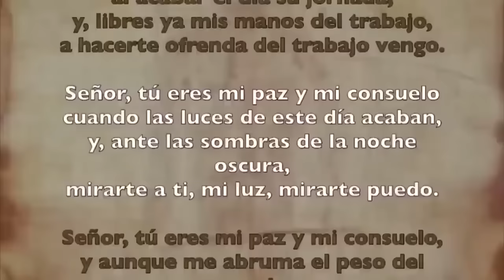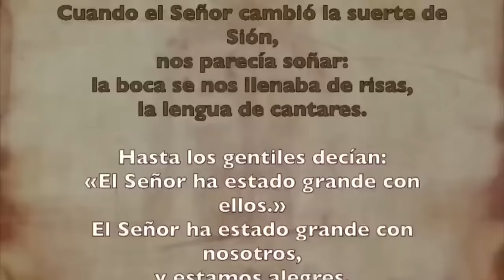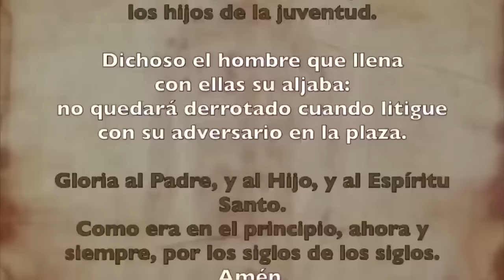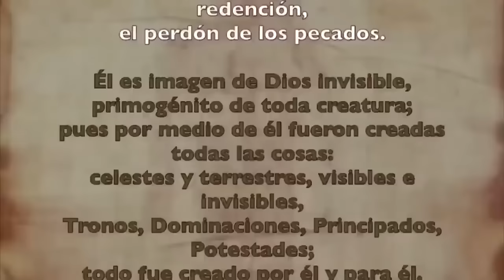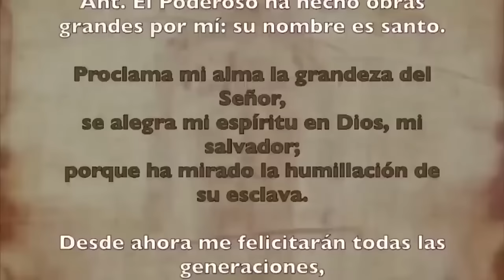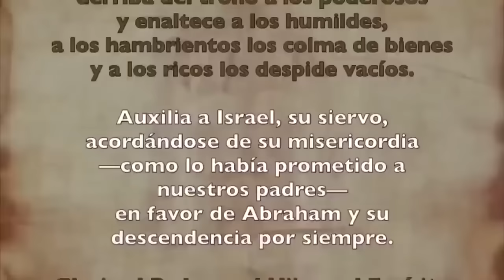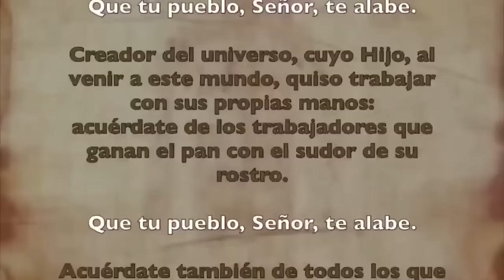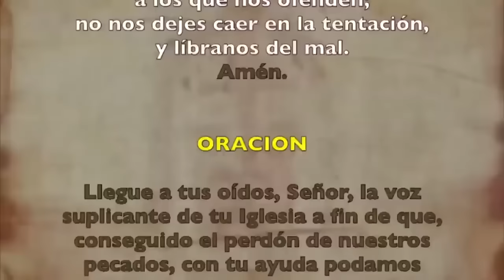Oración de la tarde (Vísperas), MIÉRCOLES 24 DE ENERO 2024 |III SEMANA DE TIEMPO ORDINARIO